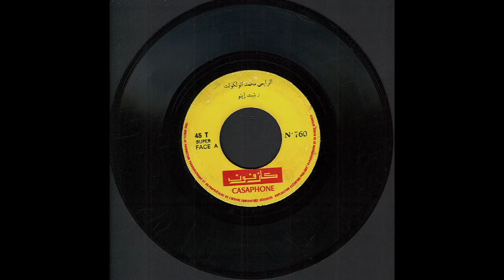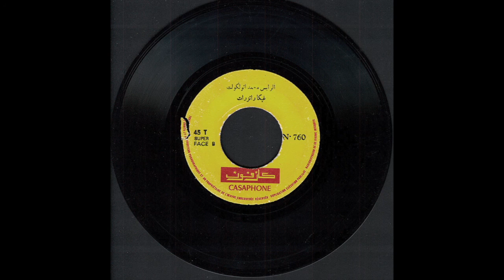Raiss Mohamed l'Taouloukoul 1970, Berber Marokko, Tachelheit